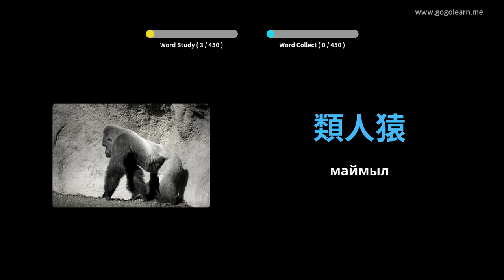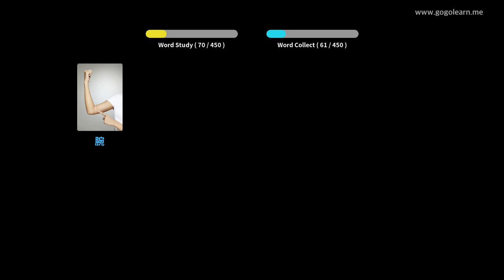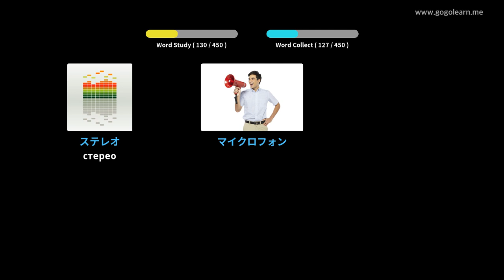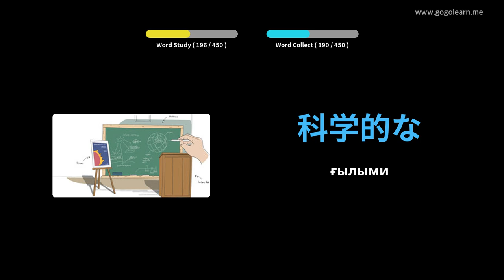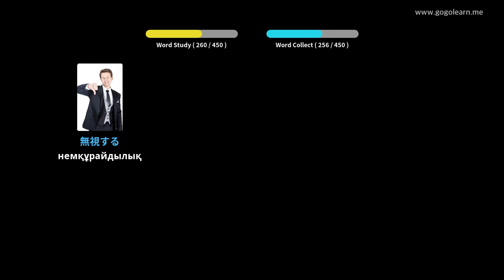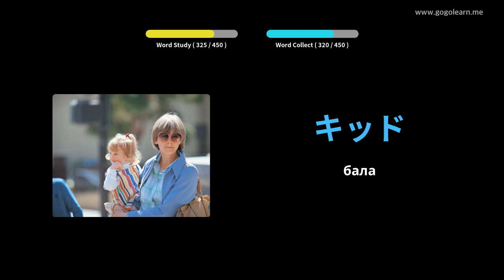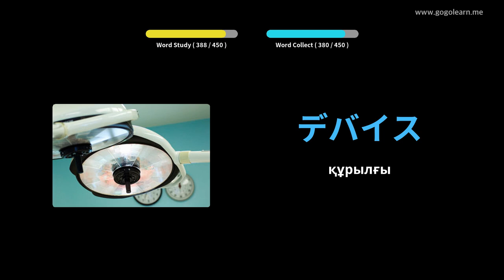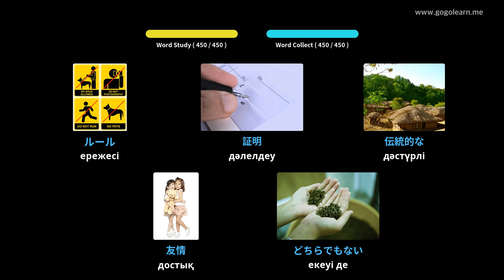Жапон сөздігі 3 орта мектебі | Golearn